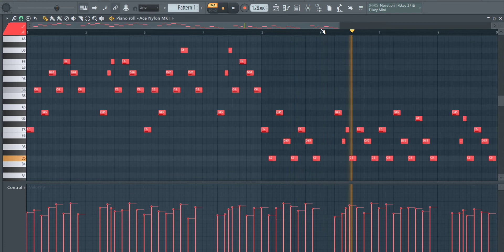I Like This Guitar Melodies ♥️ | Royalty Free Loops | No Copyright | FL Studio 🎸